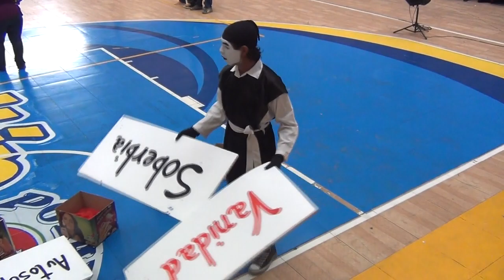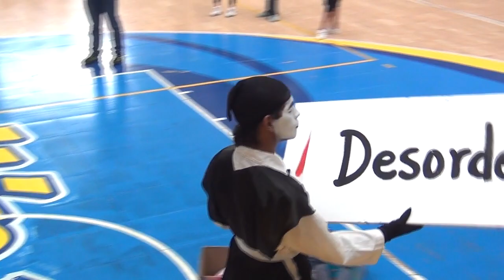16* Pentecostés Juvenil Arquidiocesano V-14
¡Cristo ha Resucitado!  ¡Juntos compartiremos!: Celebración de la Palabra. Coro Juvenil Arquidiocesano de Caracas. Danzas y Teatro Juvenil Arquidiocesano de Caracas. Envío de peregrinos al 2* ENAJÓ Valencia 2012

¡Joven, Renuévate con Cristo. En Él, todo es nuevo!

Fue realizado el Domingo, 24 de Junio de 2012. Lugar: Gimnasio Cubierto Joaquín "Papá" Carrillo. Parque Miranda, a dos cuadras de la Estación del Metro Los Dos Caminos. Hora: 1:30 pm.